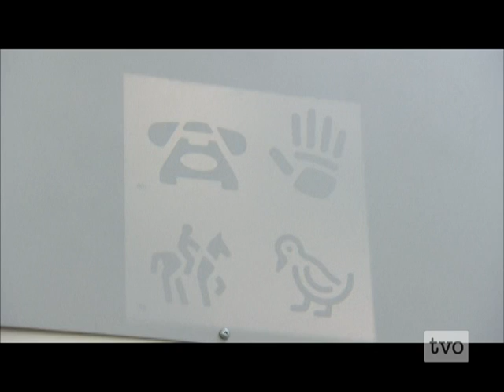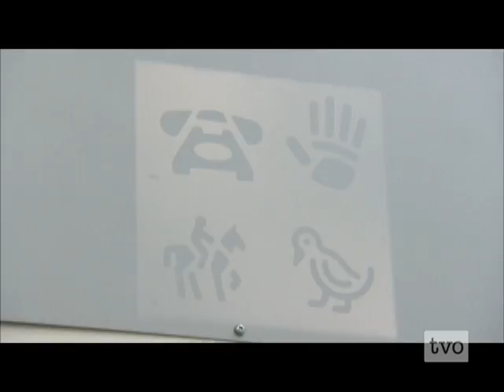Dr. Jarrette & Associate at BBN